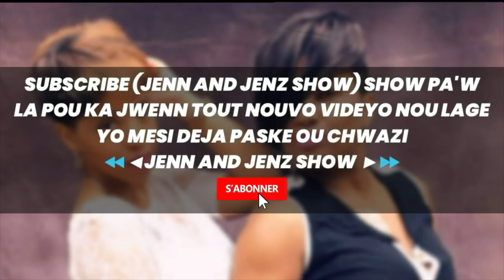Un Entretien Avec Priscilla Li La │Une Journaliste De Terrain Avec Un Parcours Pas Comme Les Autres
Un Entretien Exceptionnel Avec │Priscilla Li La │Une Journaliste De Terrain Avec Un Parcours Pas Comme Les Autres |